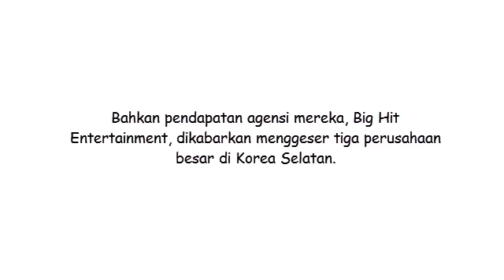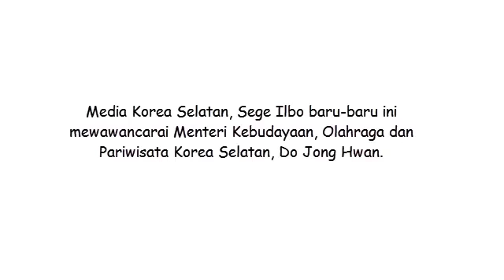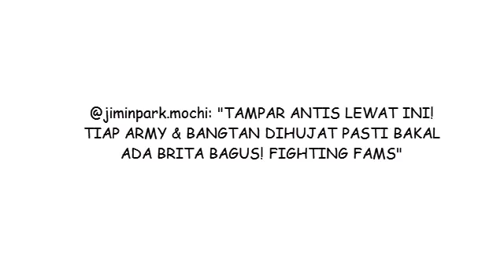Sukses Berat, BTS Bantu Perekonomian Korea Selatan Sebanyak 12 Trilyun?